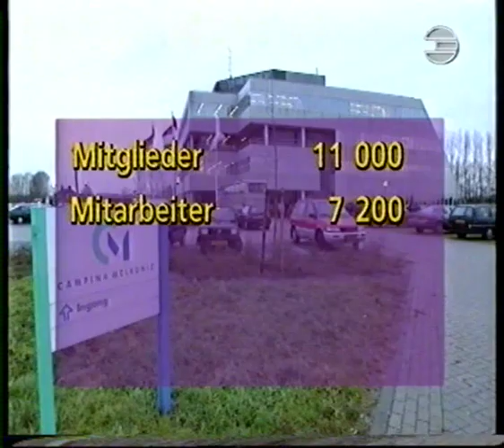Südmilch AG - Campina BV Teil 1/2 - Friedrich Wilhelm Schnitzler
Quelle: Sendemitschnitt, Fernsehsendung MUM, SWR Stuttgart, Teil 1/2. Vorstandsvorsitzender und Aufsichtsratsvorsitzender der Südmilch AG Deutschland Friedrich Wilhelm Schnitzler (Fritz Schnitzler) 1993.